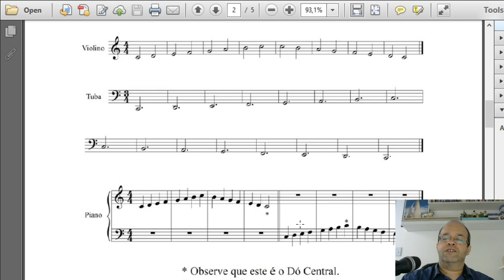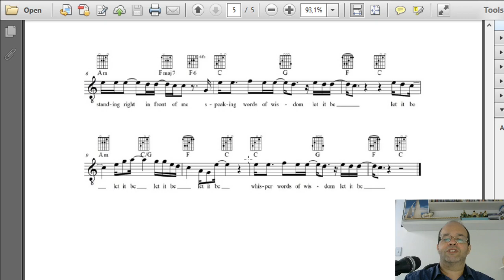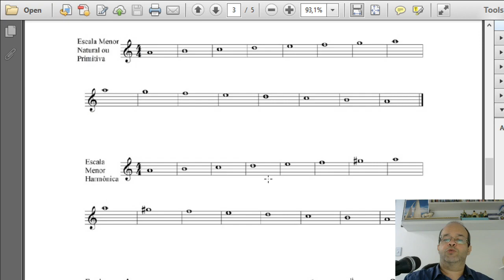Decifrando o código da música - SPOILER